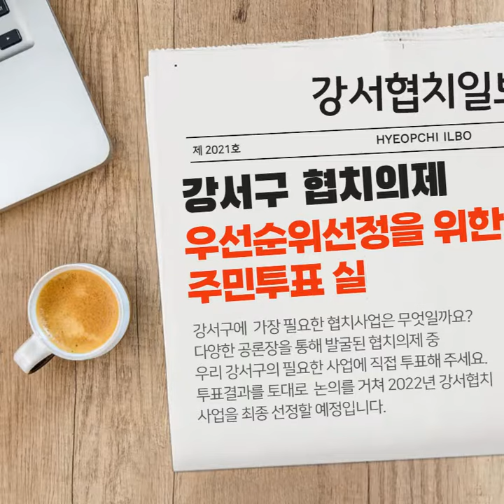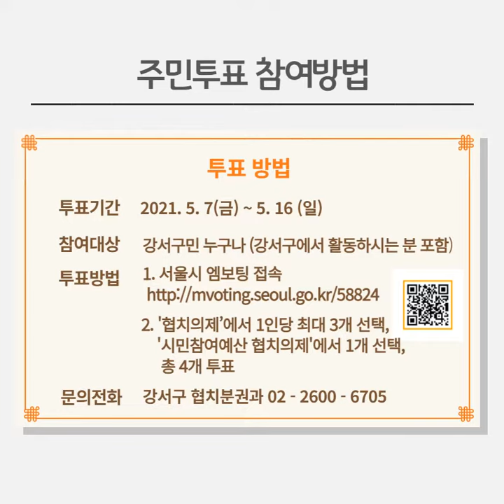협치의제 주민 선호도 온라인 투표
📌 투표기간: 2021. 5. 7.(금) ~ 5. 16.(일)
📌 대    상: 강서구민 누구나
📌  참여방법
     - 서울시 엠보팅 홈페이지 접속, ‘정책참고’ 게시판에서 온라인 투표
📌  주요내용
     - 2021 다양한 강서협치 공론장에서 발굴된 협치 의제 주민투표
📌  문   의: 강서구청 협치분권과(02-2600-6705)